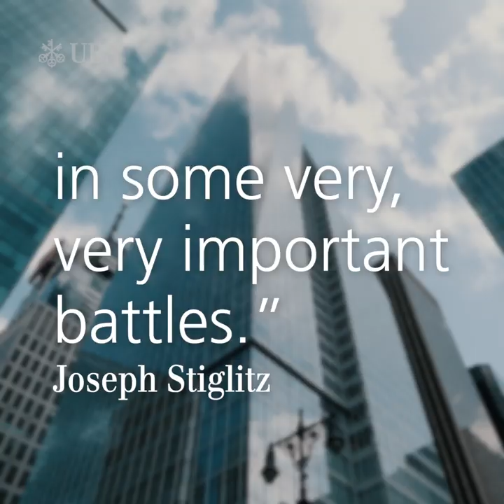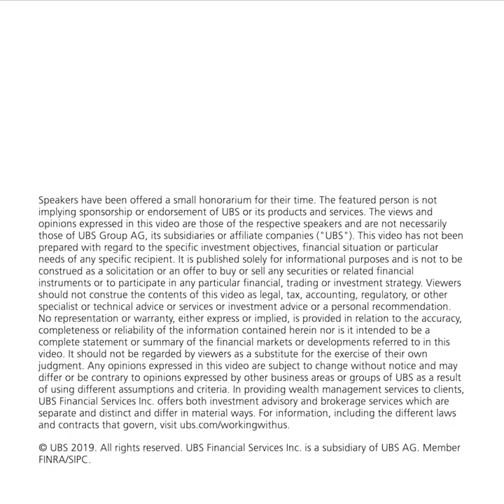How can we make sustainability a reality?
Climate action. Decent work. Economic growth. Innovation. These are just some of the goals outlined in the 2030 Agenda for Sustainable Development by the United Nations. The UN has called for action from countries across the globe in a unified approach and Nobel economists emphasize the urgency needed to make sustainability a reality. Hear from Paul Krugman, Oliver Hart, Robert Solow and their fellow laureates.

We’ve teamed up with more than 45 Nobel Laureates in Economic Sciences. Together, we tackle questions around sustainability, technology, finance and society.